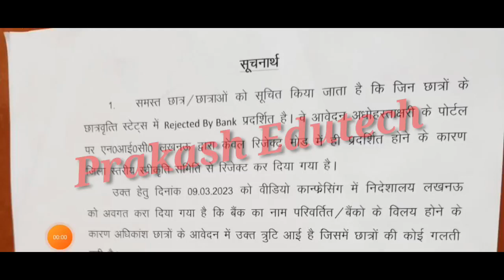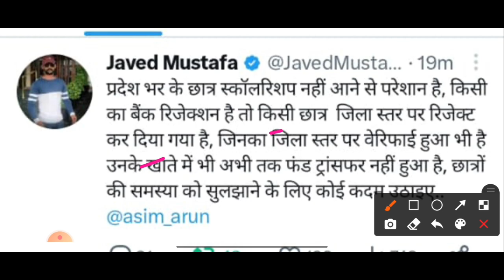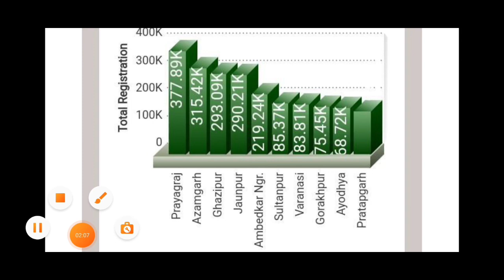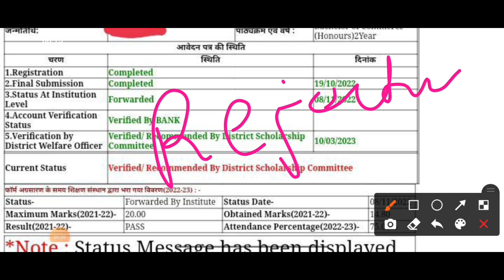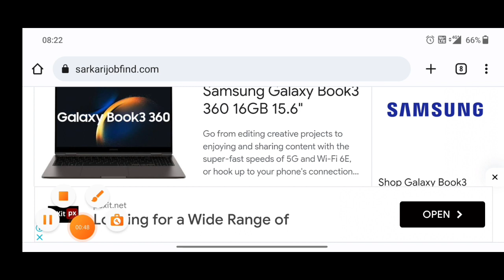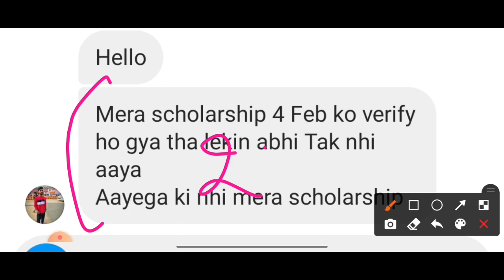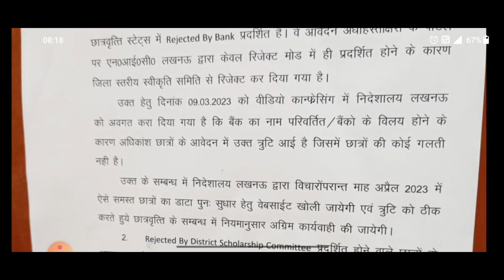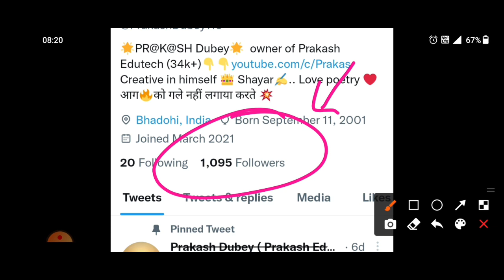up scholarship status 2022-23 / up scholarship latest news today / up scholarship kab tk aayega 2023